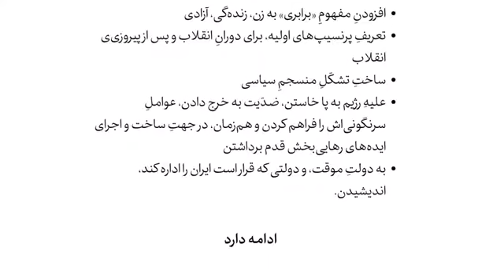آلن بدیو، فیلسوف فرانسوی در مورد قیام در ایران